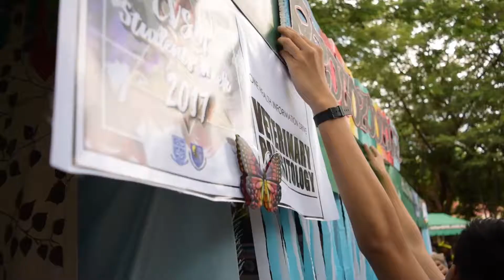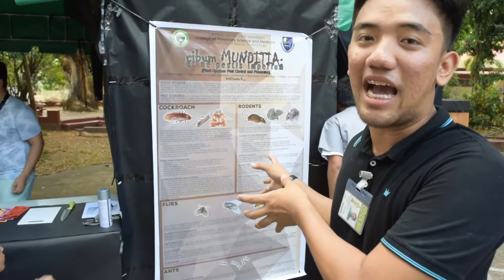One health information drive CVSM